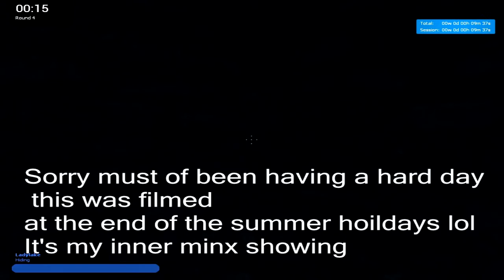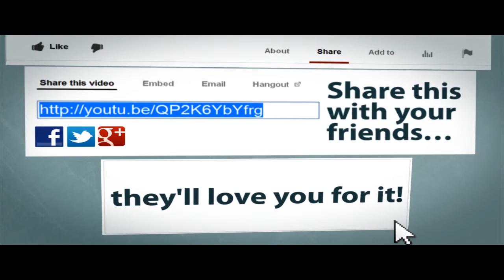Gmod funny bits potty mouth Lady and Dizzy Tizzy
Hello there YouTube here are some more of me and Tizzy playing Garry mod

translations) provided for free on the website

2. Buzz Creator Outro Video Clip
3. Socializer Outro Video Clip
4. Backlink Builder Outro Video Clip
5. View Booster Outro Video Clip
6. Money Maker Outro Video Clip

commercial uses.

displayed.